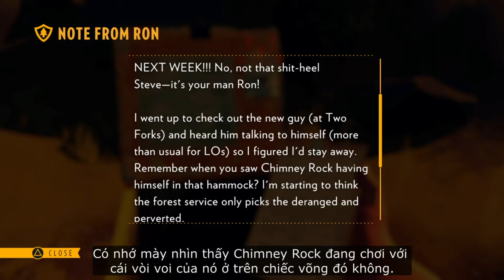Firewatch #2 - Tháp Canh Bị Người Khác Phá!?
Đây là Firewatch, một tựa game thuộc thể loại phiêu lưu và mystery. Mong mọi người sẽ thích.